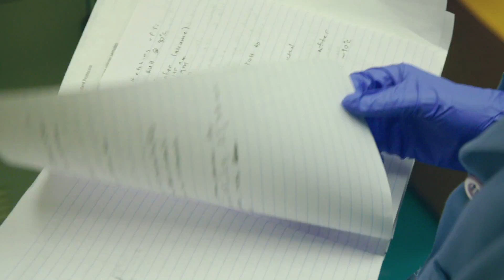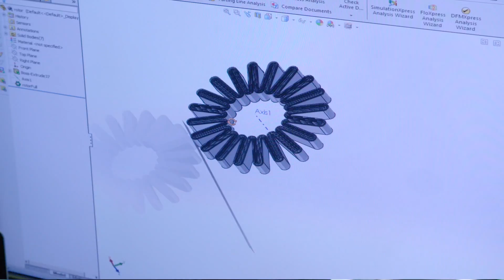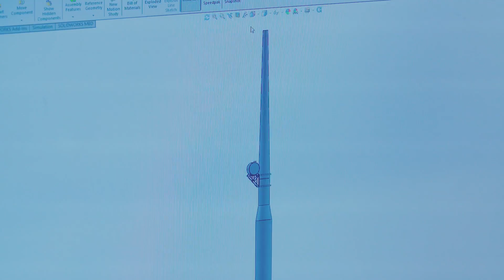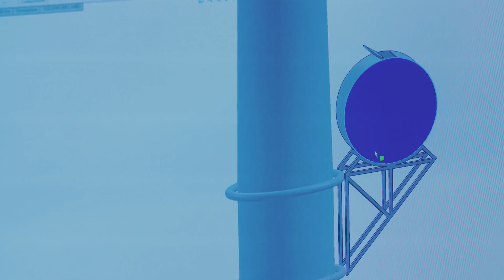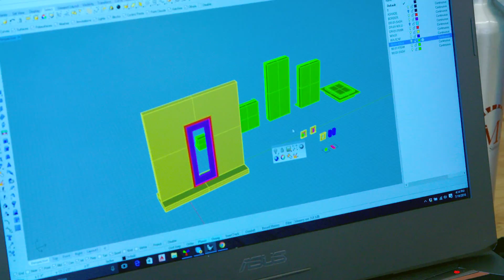2016 MSRP General Highlights (MIT Summer Research Program) Video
The MIT Summer Research Program (MSRP) seeks to promote the value of graduate education; to improve the research enterprise through increased diversity; and to prepare and recruit the best and brightest for graduate education at MIT.

 MSRP began in 1986 as an institutional effort to address the issue of underrepresentation of African Americans, Mexican Americans, Native Americans, and Puerto Ricans in engineering and science in the United States. Today, this program’s goal is to increase the number of underrepresented minorities and underserved (e.g. low socio-economic background, first generation) students in the research enterprise.

MSRP seeks to identify talented sophomores, juniors, and non-graduating seniors who might benefit from spending a summer on MIT’s campus, conducting research under the guidance of MIT faculty members, postdoctoral fellows, and advanced graduate students.
Students who participate in this program will be better prepared and motivated to pursue advanced degrees, thereby helping to sustain a rich talent pool in critical areas of research and innovation.